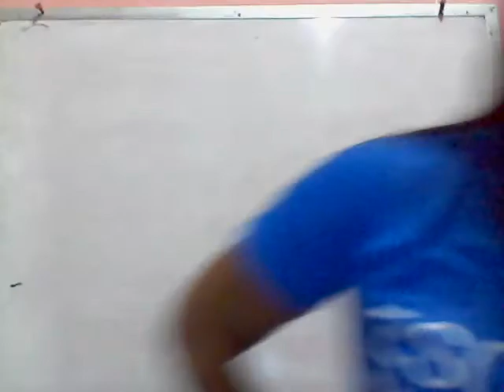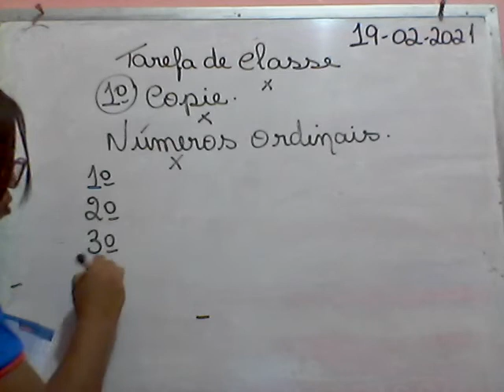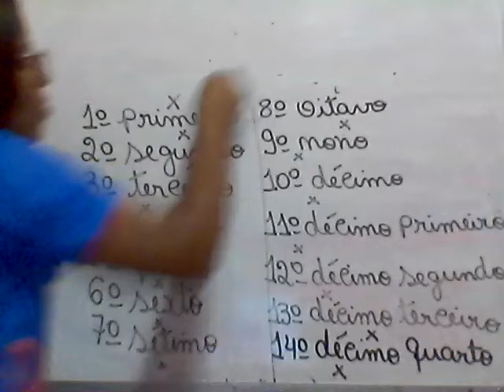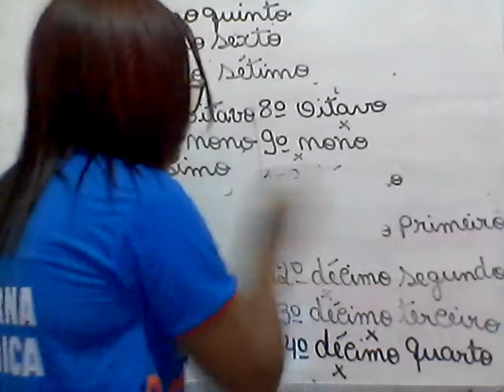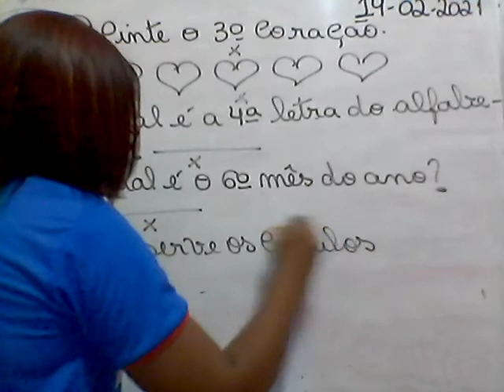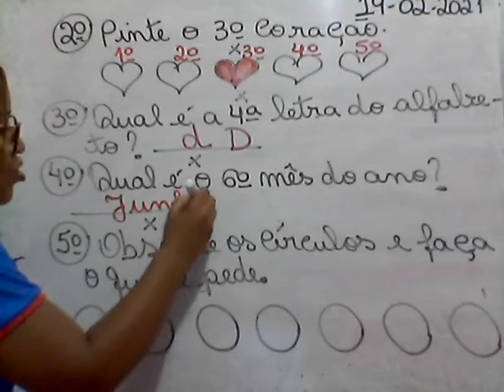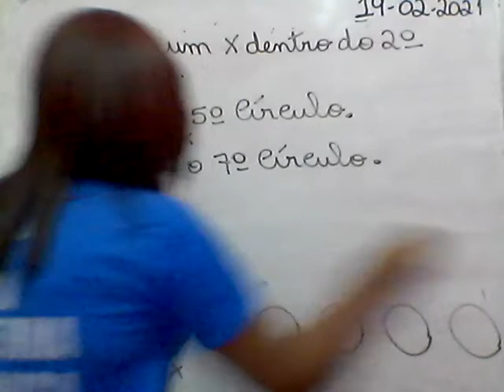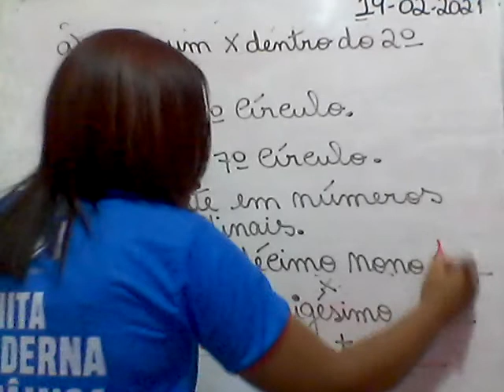Aula de Matemática do 3º ano 19 02 2021 Profª Fabiana